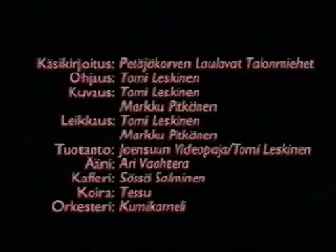Kumikameli Hei-hei-hei 1992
VHS-romujen seasta löytyi seuraava pökäle : Hei-hei-hei vuodelta 1992. Pahoittelemme monofoonista ääntä.